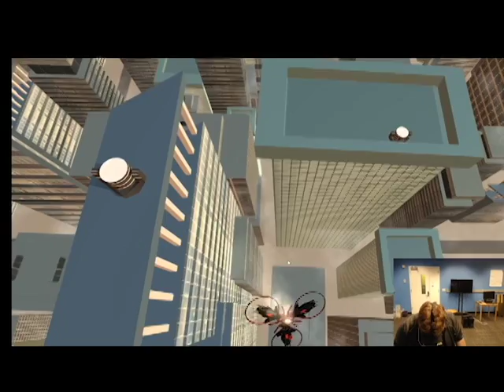Superman vs Robots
Credits:
Programmers: Anqi Yang, Yonglin Zhang
Artists: Feng Rao, Prasanth Iyyappan
Sound Designer: Matthew Stone